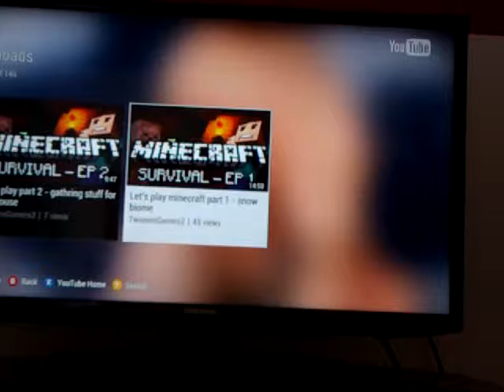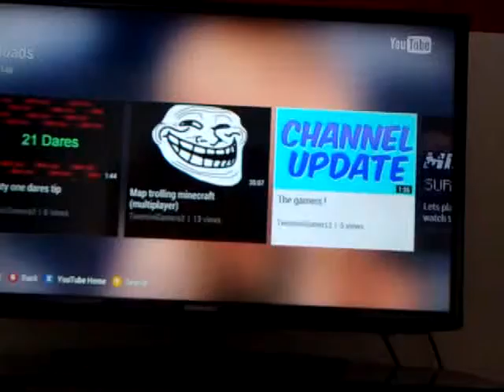10 SUBSCRIBERS THANKS